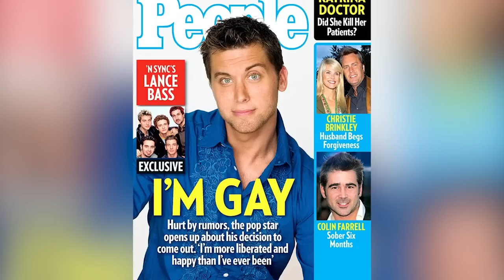Sad Details About NSYNC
From a thieving manager to the death of the band's "little brother," NSYNC's reign as early 2000s hitmakers was filled with heartache and tragedy.

Scammed by their manager | 0:00
Bass hid his sexuality | 1:32
Broke up in 2002 | 2:46
Allegations of inappropriate touching  | 4:07
Lou Pearlman's death | 5:26
Bass's painful health condition | 6:28
Timberlake's vocal cord injuries | 7:49
Aaron Carter's death | 9:06